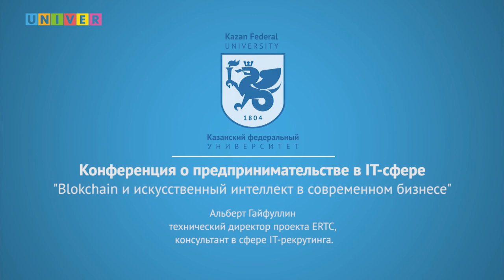"Blokchain и искусственный интеллект в современном бизнесе". Лекция Альберта Гайфуллина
Как передовые технологии, такие как blockchain и ИИ, уже сегодня помогают компаниям из совершенно разных сфер. Каковы перспективы этих технологий и  что ждет нас в ближайшем будущем.
Спикер - Альберт Гайфуллин, технический директор проекта ERTC, консультант в сфере IT-рекрутинга